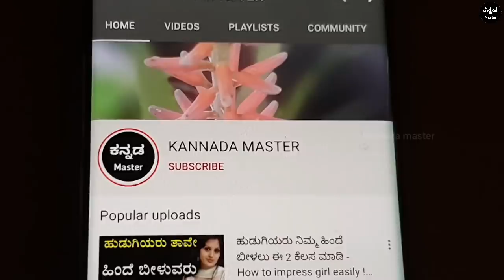ಮಹಿಳೆಯರ ಈ 5 ಕೆಟ್ಟ ಹವ್ಯಾಸಗಳ ಕಾರಣ ಗಂಡನಿಗೆ ಕೆಟ್ಟ ಸಮಯ ಬರುತ್ತದೆ, ಈ ಮಾತು ಕಹಿಯಾಗಿದೆ ಆದ್ರೆ ಸತ್ಯ Vastu tips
ಮಹಿಳೆಯರ ಈ 5 ಕೆಟ್ಟ ಹವ್ಯಾಸಗಳ ಕಾರಣ ಗಂಡನಿಗೆ ಕೆಟ್ಟ ಸಮಯ ಬರುತ್ತದೆ, ಈ ಮಾತು ಕಹಿಯಾಗಿದೆ ಆದ್ರೆ ಸತ್ಯ Vastu shastra tips in kannada | Relationship advice | Chanakya neeti Motivational video in kannada | Chanakya niti full in kannada | Jyothish shastra tips in kannada | Kannada Motivational | kannada master